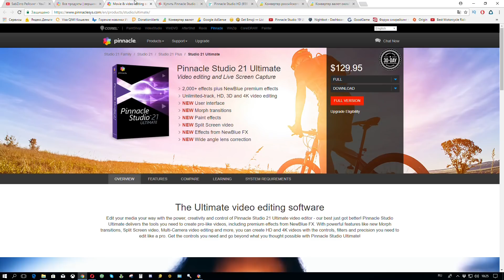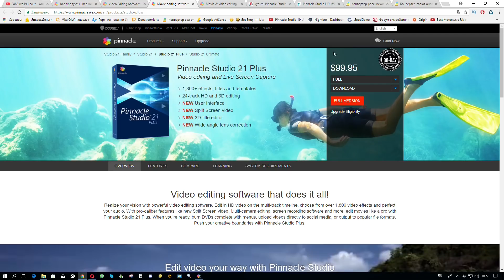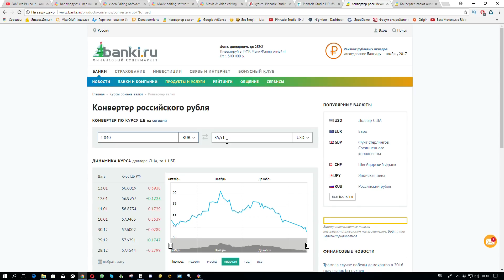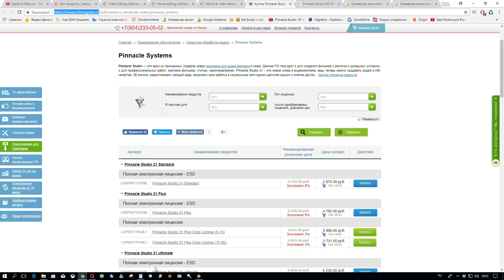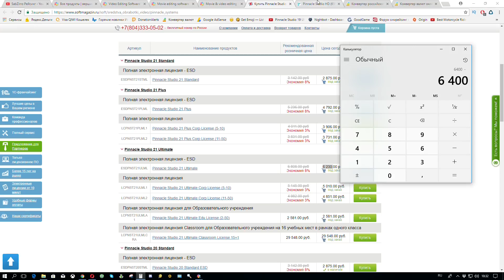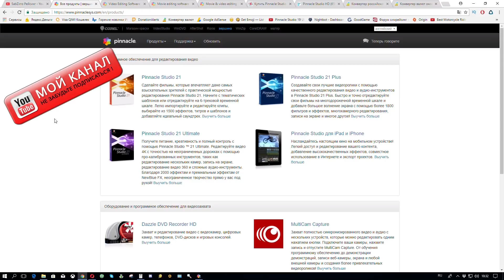Как купить Pinnacle Studio 21 Ultimate 🎥 Видеоредактор на русском дешевле чем в магазине❗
В этом видео я вам покажу как сэкономить на покупке видео редактора Pinnacle Studio 21 Ultimate и купить дешевле чем в любом цифровом магазине (из личного опыта)

📌Мой компьютер:
i5 4690k - 4.2Ghz
Graphics card - Asus Strix Gaming RX 470 4gb
RAM - (2+4) Kingston - 12gb

📌Игровые манипуляторы:
Игровой руль Logitech G25 Racing weel
геймпад - XBOX360

На моем канале также можно найти:
Плейлист: